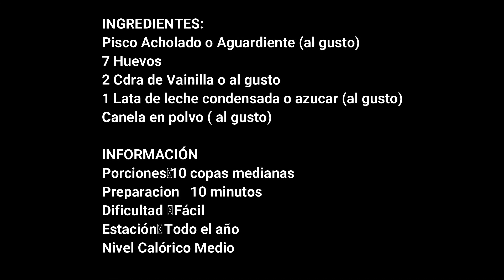LECHE DE MONJA, RAPIDO Y FACIL DE HACER. CÓCTEL DE LA SELVA PERUANA.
Es un Coctel dulce sus ingredientes son:  leche condensada, huevos, esencia de vainilla, pisco o aguardiente, muy agradable, delicioso y fácil de preparar. 10 minutos nada más.
Puedes guardar este coctel en la refrigeradora y macerar, sale buenísimo.